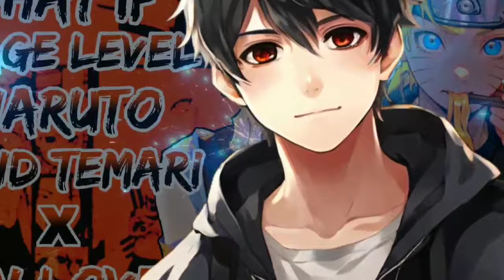What If Kage Level Naruto and Temari Fall In Love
Temari is a skilled and strategic ninja from the Naruto series, known for her mastery of wind-based techniques and her intellect in battle.

She hails from the Village Hidden in the Sand and is the eldest sibling of Gaara and Kankuro.

Initially introduced as a tough and no-nonsense character, Temari evolves throughout the series, showcasing not only her combat prowess but also her caring and protective nature towards her siblings and comrades.

Her fan, which she wields with precision, allows her to manipulate wind currents and create devastating attacks, making her a formidable opponent in battle.

Temari's character development is also highlighted through her relationships, particularly her bond with Shikamaru Nara, which grows from a rivalry to a deep mutual respect and eventually romantic interest.

She represents strength, intelligence, and loyalty, making her a beloved character in the Naruto universe.